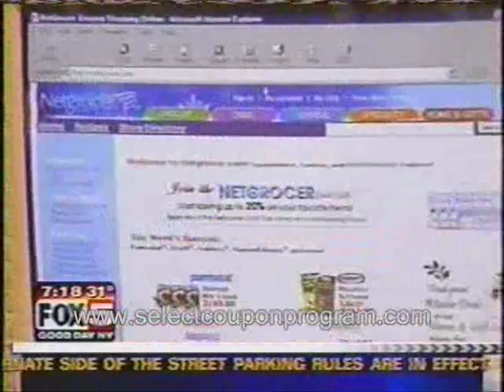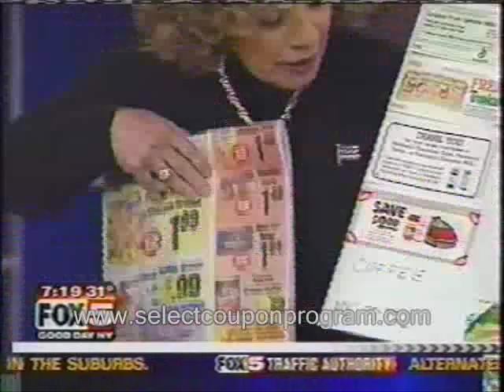Susan Samtur, FOX 5 Good Day New York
Susan Samtur, The Grocery Coupon Queen on FOX 5 Good Day New York.